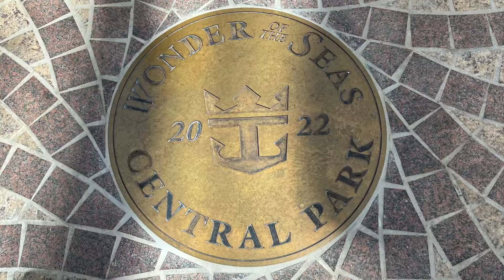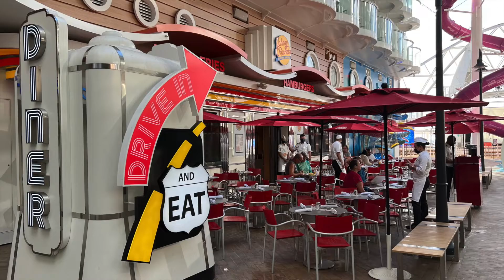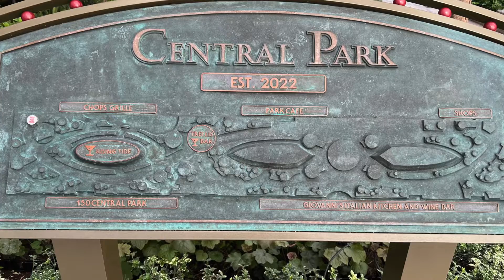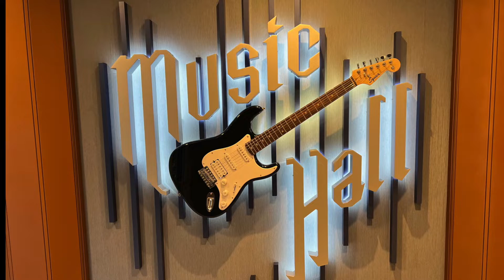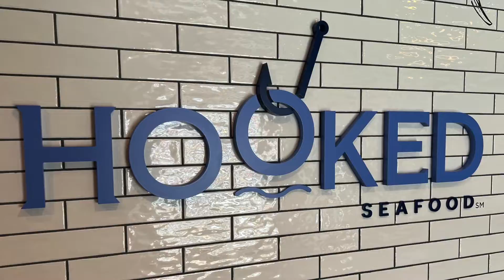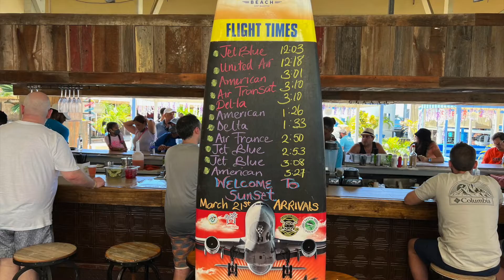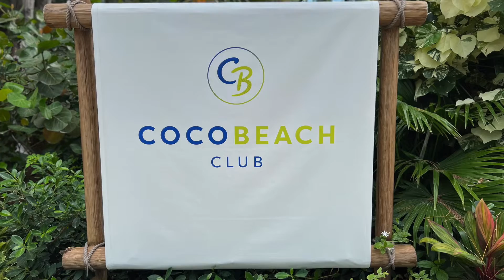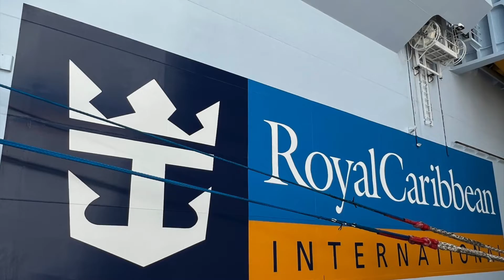WONDER OF THE SEAS (03/18-25, 2022)... Movie mp4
Fabulous time on WONDER of the Seas!

Created this movie to detail:
1) Ship
2) Excursions (St Maarten, St Thomas & Cococay)
3) Specialty Dining (prefer in order:  150 Central, Chops, Teppanyaki,  Giovanni's
4) Headliner Shows

MrC